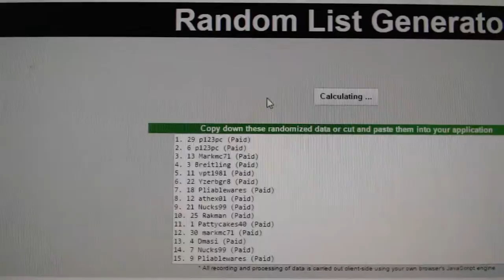C&C #7253 Multi Random